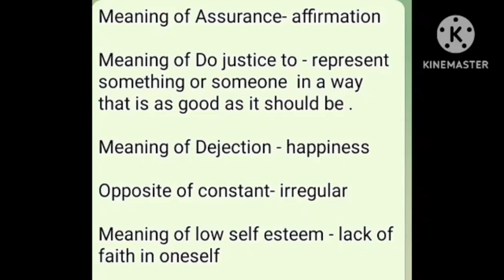NEW ENGLISH FERRY=Class 7= COURAGE =CONFIDENCE MEANINGS